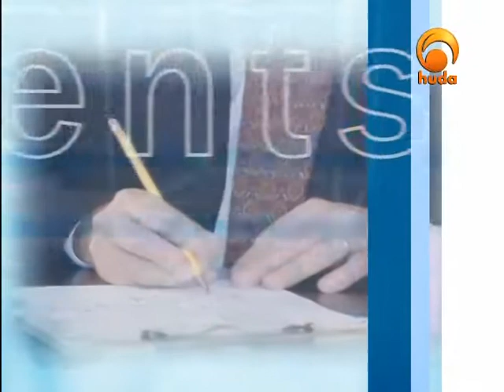Elements of Success 12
"Elements of Success" is a program presented by Talhah Jarrad focusing on the mean of success & how to plan to achieve it.